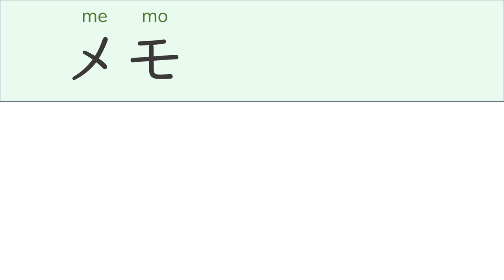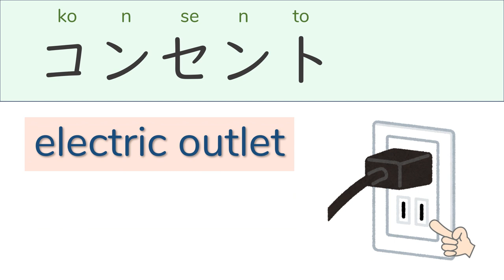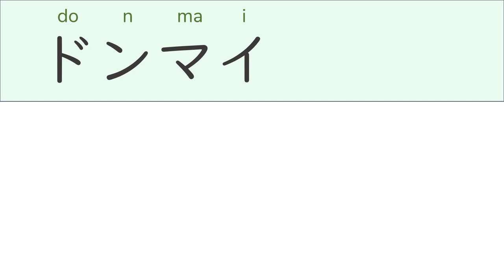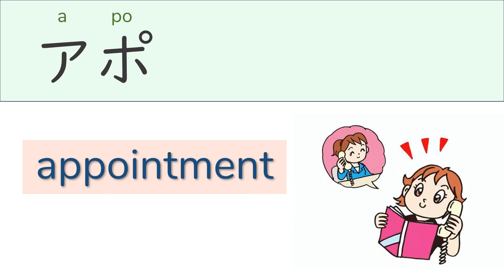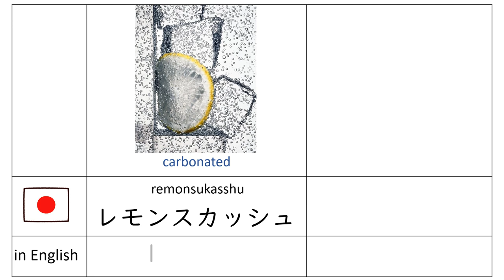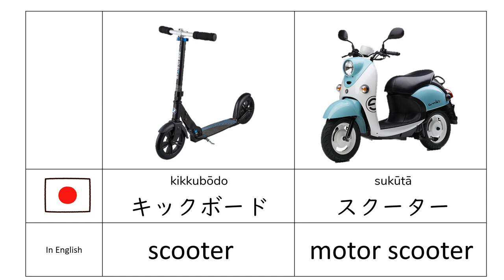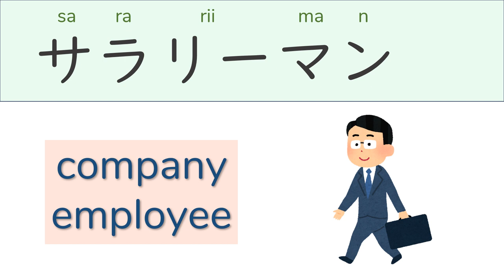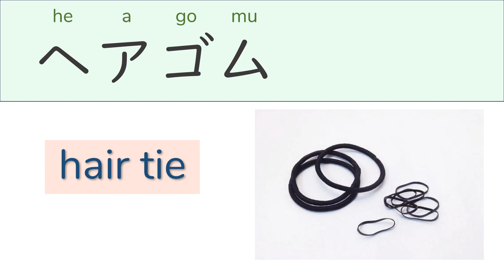【Japanese vocabulary】Confusing Katakana words - Are they really from English?😵‍💫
Most Katakana words are from English, but some Katakana words are confusing because their meaning in Japanese is quite different from their original meaning in English. Let's enjoy checking how many of them you know. 😊